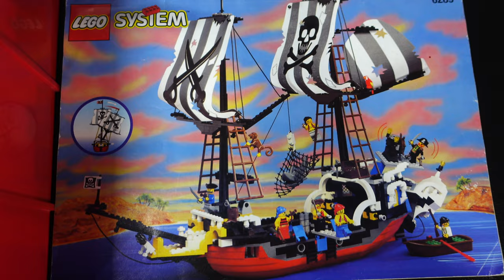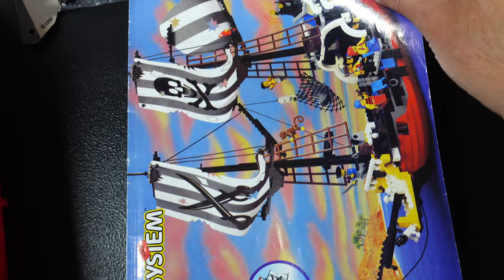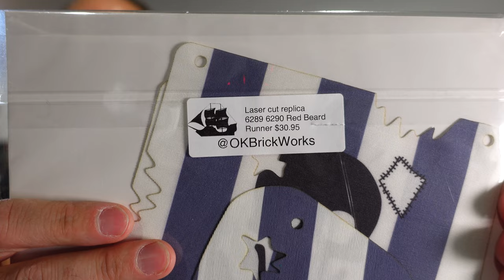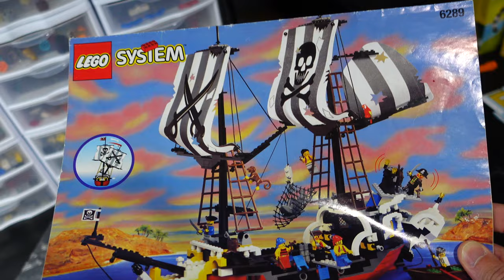Turning a $40 LEGO Lot into a Vintage LEGO Pirate Ship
I build LEGO Pirates set 6289 Red Beard Runner from 1996 using parts from a $40 LEGO lot purchased a year and a half ago.  Links to the previous videos are below: